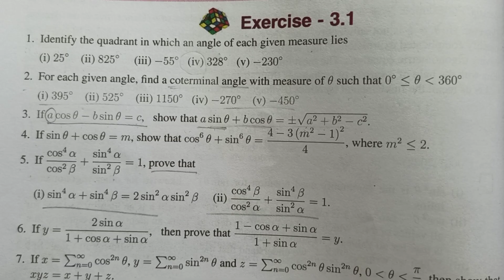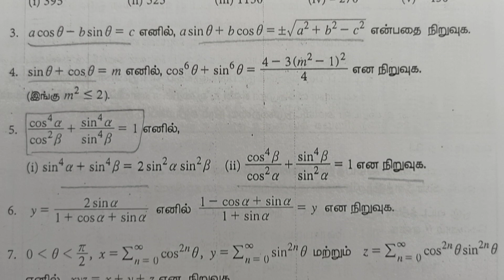11th maths | Trigonometry Exercise 3.1(6) | volume 1 | Mathsclass ki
1. Maths videos for
  11th, 10th, 9th, 8th
Exercises and Examples